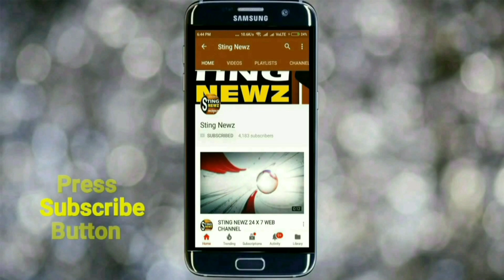CAA ও NRC -এর বিরুদ্ধে বামপন্থীদের মিছিলে জনস্রোত! একি ভিড়! দেখলে কি ভয় পাবে বিজেপি?